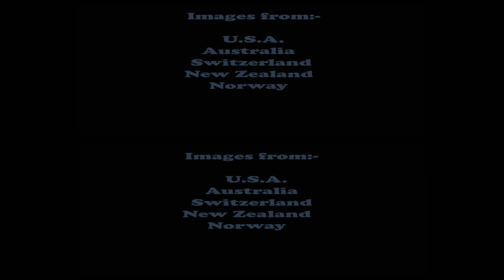The ISU: Club Online Digital Exchange Round 19, Part B (March 2017) Over-under format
The International Stereoscopic Union presents stereoscopic (3D) images in over-under format (suitable for 3D TVs), contributed by the stereoscopic clubs/societies from the USA, Australia, Switzerland, New Zealand and Norway.

March 2017